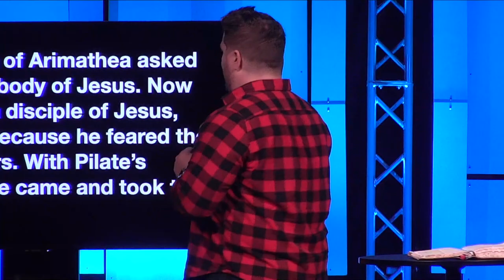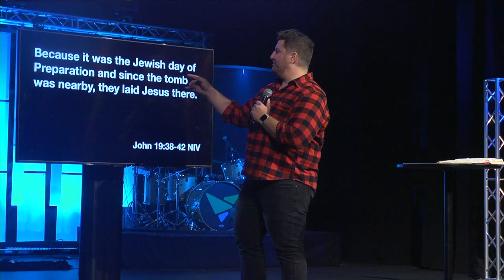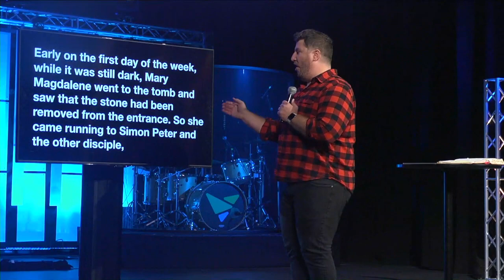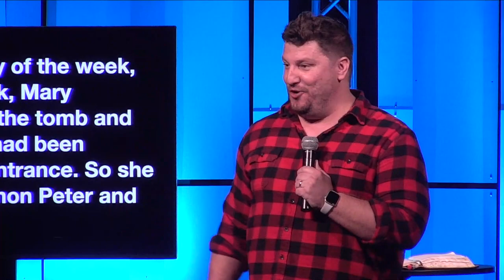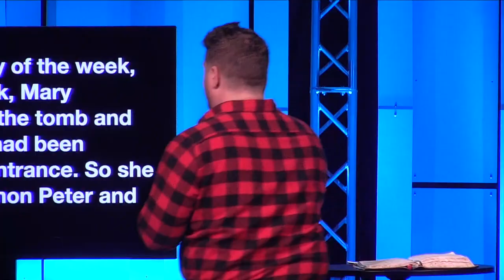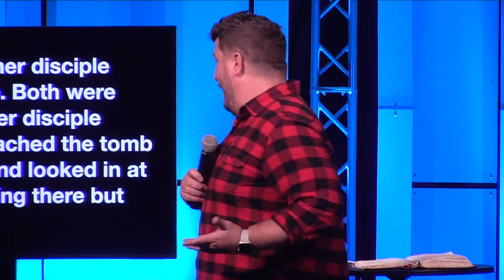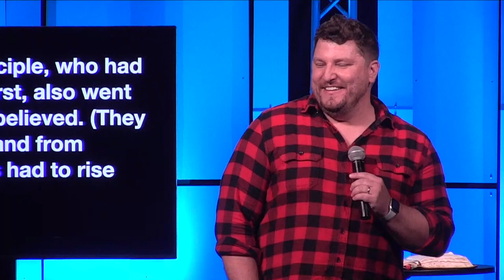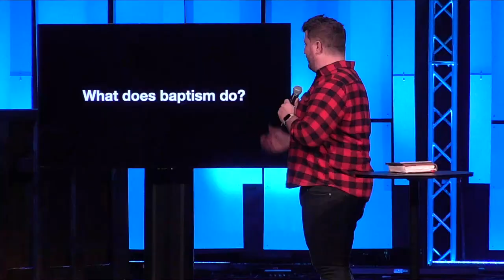Jesus' resurrection story can be your story too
Today is the day -- don't wait. Doubt is always there. Jesus' resurrection story can be your story too. Check out this message from our Lead Pastor, Drew Peterson talking about "The Empty Tomb (John 19:37-20:10)" for the series "John Season 4" at Vibrant - a Christian Church.